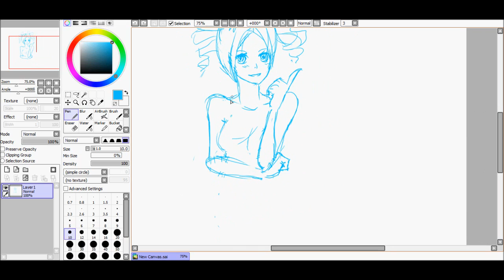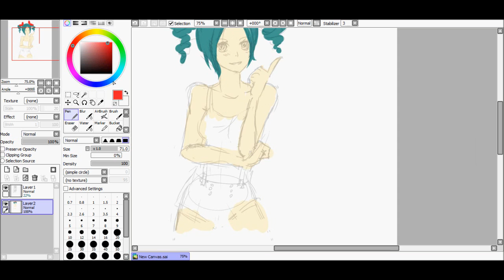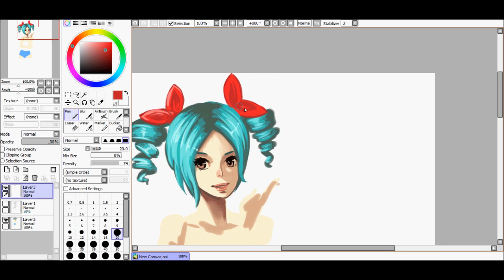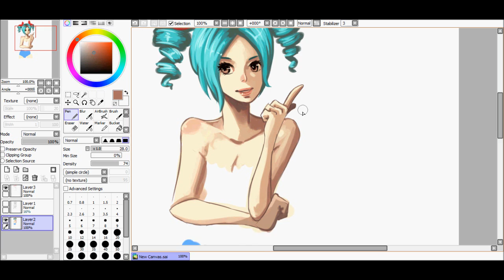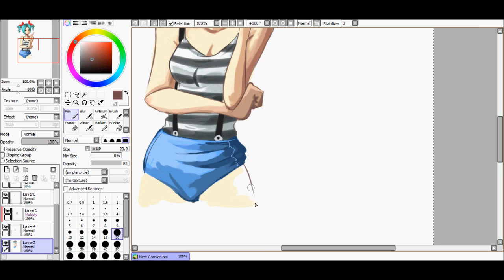Absentmachina - speedpaint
Another WIP of mine :D this time it's an art trade with absentmachina.